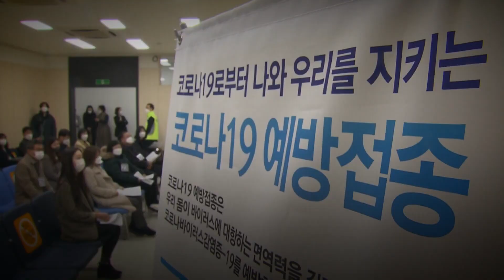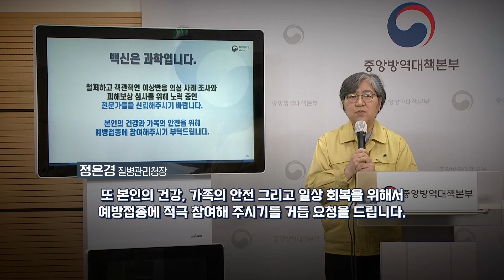[싸꼰_짤막영상] 백신은 여기 적힌 것처럼 과학입니다!?_210513(목)